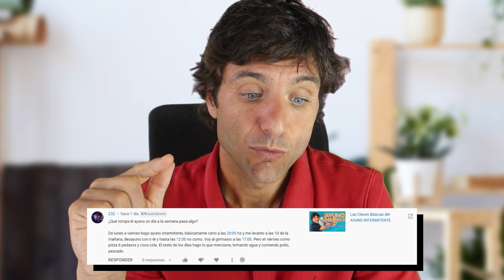¿Qué pasa en mi cuerpo cuando Rompo el Ayuno?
Vamos a ver en este vídeo qué pasa en mi cuerpo cuando salimos de la fase del ayuno o si un día no realizamos nuestro plan de ayuno.